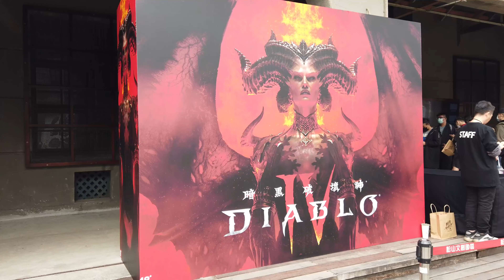【暗黑破壞神4】英雄招募營 台北市松山文創園區現場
【暗黑破壞神4】英雄招募營
台北市松山文創園區 3月19日現場情況